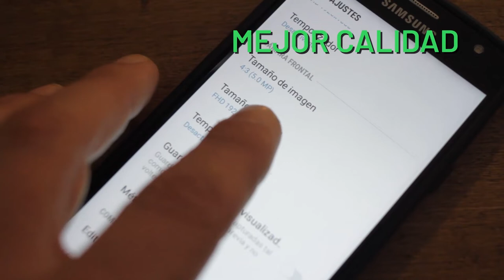Tutorial para grabación de contenidos audiovisuales UNAJ